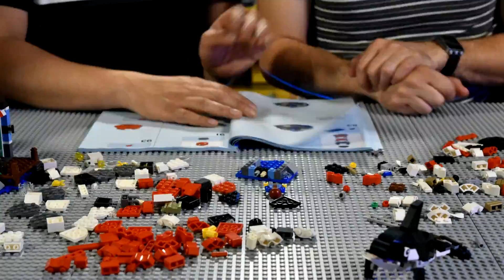Lighthouse Point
What have YOU built today ?